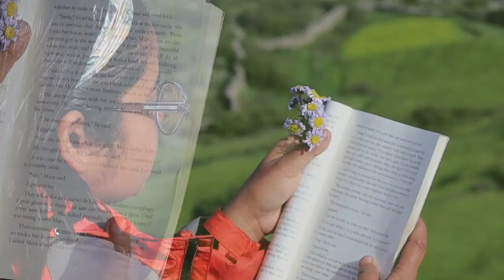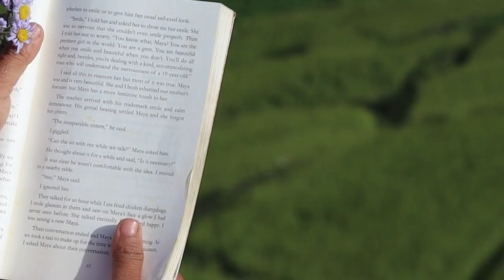Kathmandu to Upper Dolpoo...